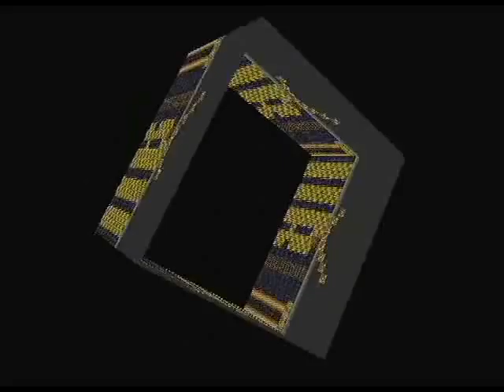3D_CubedTileDemo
Homebrew nintendo wii, "GRRLIB" 3D_CubedTileDemo.